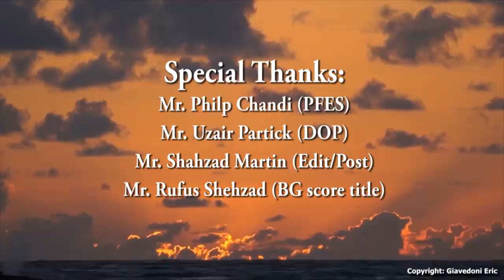Saat Saleebi Kalmaat - Pehla Kalama by Canon Prof. Emmanuel Bahadur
Seven Sayings of the Christ on the Cross